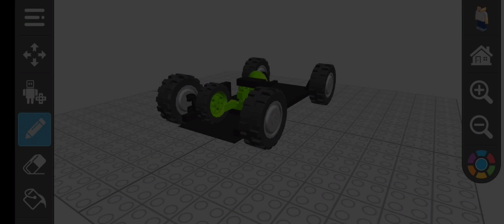Draw Bricks - Realistic steering wheel + download link/link de descarga ↓